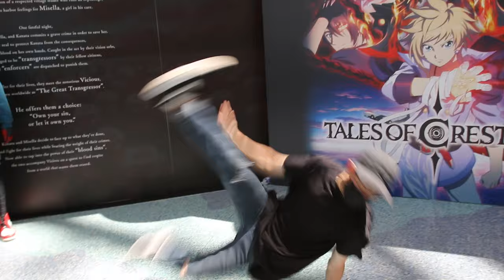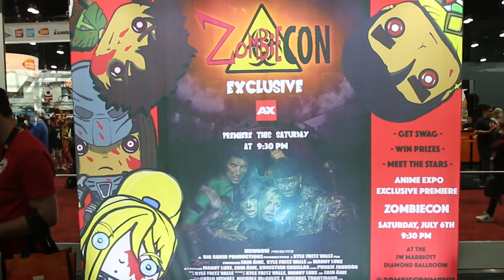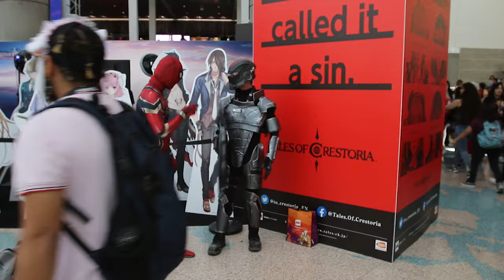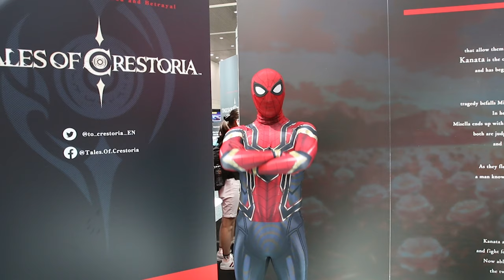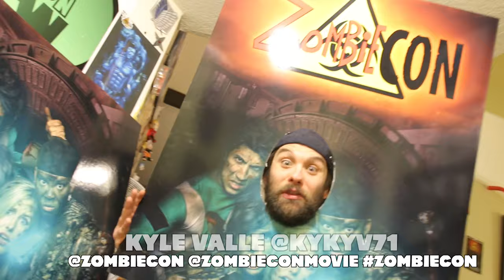Spider-Man Peter PARKOUR VS Anime Expo 2019 Ft. ZombieCON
Editing: RealTDragon
Camera: Manny Luke @mannyluke4

SPECIAL THANKS:
RealTDragon as Spider-Man
Urbosa & Link (@moonsick.cos and @s.trke on Instagram)
Mass Effect Cosplay (Jeffrey Merrill)